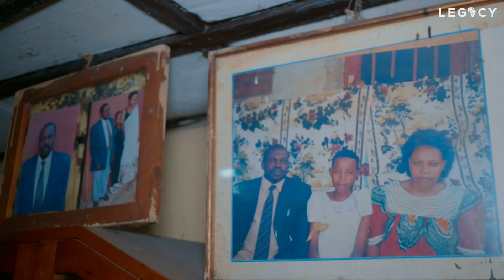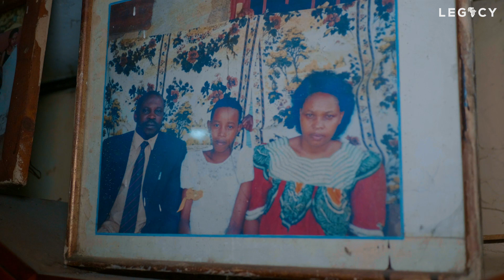URUPFU RWARAMWANZE UMWANA WANJYE JACKY||MAMA WE AVUZE BYOSE KU MURUHO YATEWE N'ABAGABO BAMUSHATSE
Legacy TV;Uramutse wifuza kuvugana natwe, kuduha inyunganizi ku makuru tubagezaho cyangwa ukaba ufite inkuru idasanzwe ndetse n'ubuhamya wifuza gusangiza Abadukurikira waduhamagara kuri ☎

At Legacy TV professionalism and ethics are our core values.
Welcome!